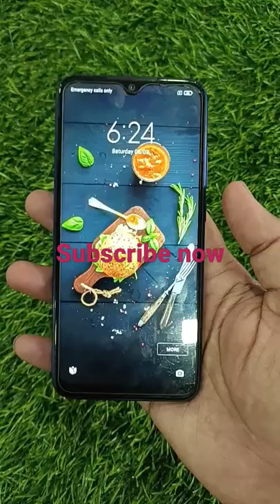Mi Note 7 pro 4gb 64GB only 4500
second hand mobile fraud ।। Refurbished mobile business knowledge